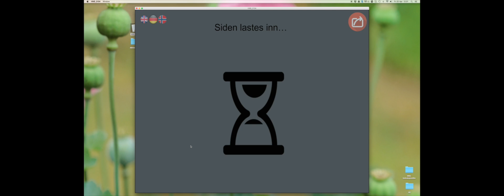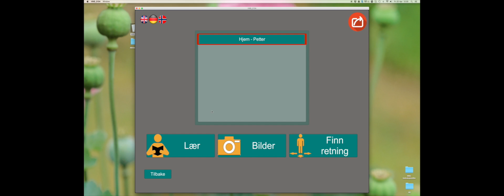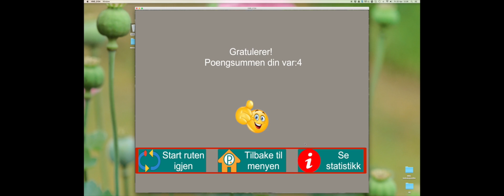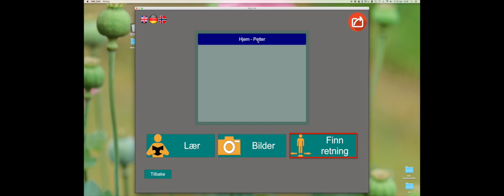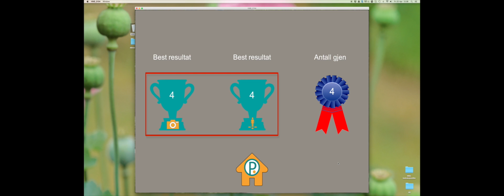HNS for primary user